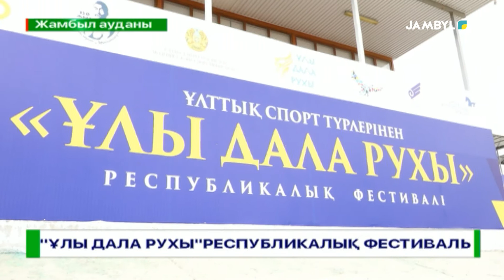«ҰЛЫ ДАЛА РУХЫ» РЕСПУБЛИКАЛЫҚ ФЕСТИВАЛЬ